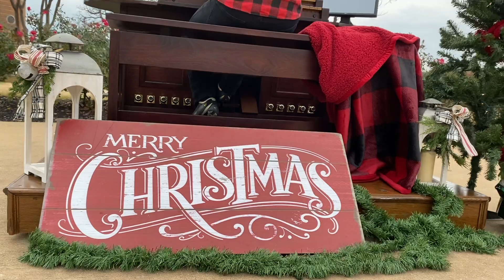O Tannenbaum/O Christmas Tree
This is my personal adaption of Vince Guaraldi's "O Tannenbaum" from "A Charlie Brown Christmas". I've always enjoyed the setting and realized it would translate easily to the organ, plus open up some interesting color options for each of the 3 variations. Music at 0:56.

I'm using the Hauptwerk sample set of the 1721 Schnitger organ of St. Michael's Church in Zwolle by Sonus Paradisi VPO project. It is one of my favorite organs to play in person, and has quickly become my favorite Hauptwerk sample set as well!